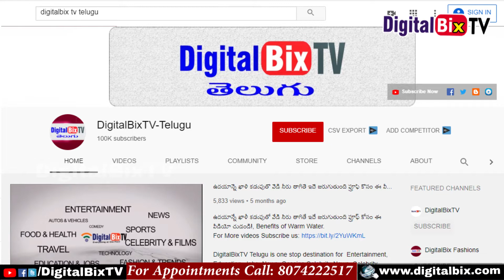ఈ రోజే రాఖి పండగ ఈ మంత్రాన్ని పఠించినట్లైతే మీరు అనుకున్నవన్నీ నెరవేరుతాయి | Rakhi Festival Mantra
ఈ రోజే రాఖి పండగ ఈ మంత్రాన్ని పఠించినట్లైతే మీరు అనుకున్నవన్నీ నెరవేరుతాయి, Rakhi Festival Mantra in Telugu.